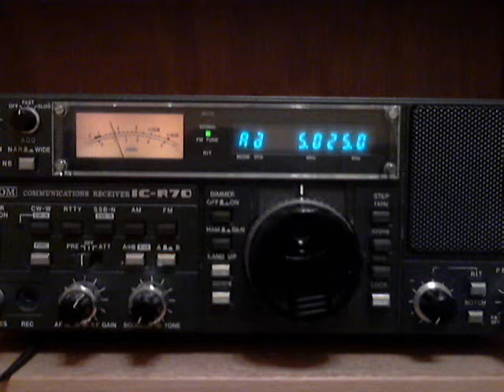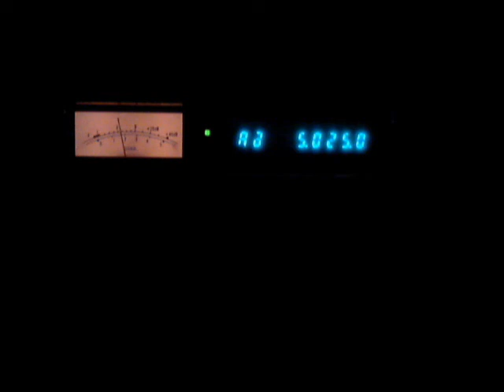Radio Rebelde Cuba on 5025 KHz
Very strong signal!